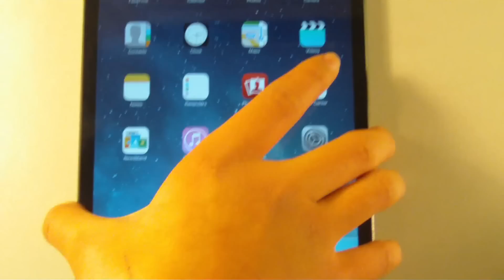Muwen360: Tutorials, Unboxings, and Giveaways! (Channel Ad)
You have a love for technology? This channel, Muwen360 is the right place for you.